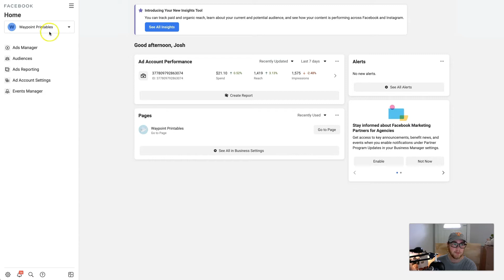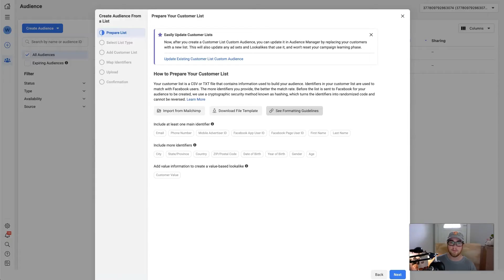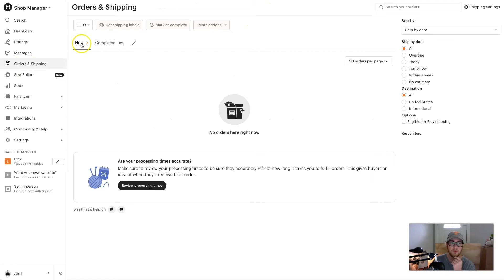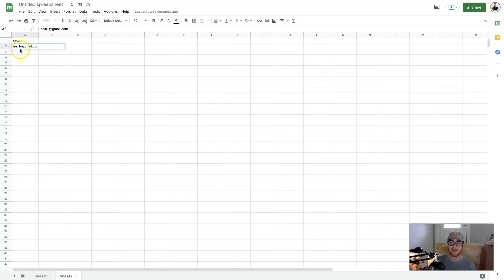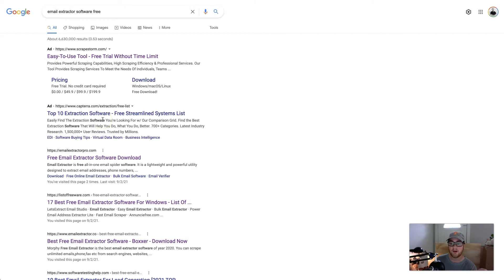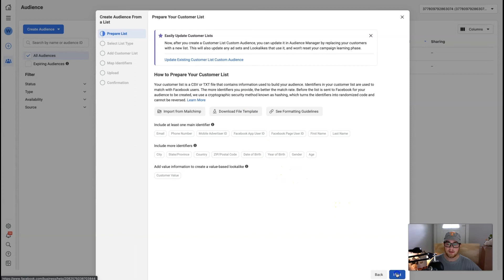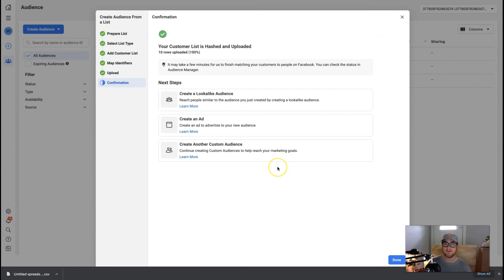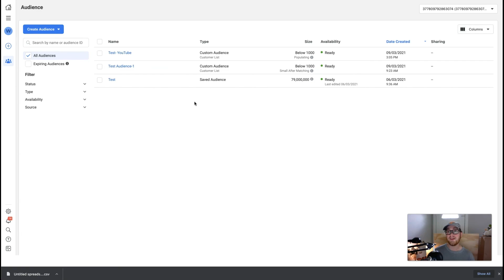How to Run an Etsy Remarketing Campaign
Running an Etsy remarketing campaign is a great way to build up a consistent stream of repeat buyers. A remarketing campaign is running ads that are targeted directly to people who have interacted with your store in the past. In running a campaign like this, you are tapping into a pool of warm buyers. Since this audience has bought from your store before, there's a pretty good chance that they are intested in your line of products.

If you have seasonal products and launches throughout the year, this is a great way to advertise to people who have already shown an interest in your products.

The process is very easy if you know what you are doing! So, in this video, I break down the process from start to finish on how to pull emails from Etsy and input them into FaceBook. You will create a custom audience that you can easily reference in your future ad campaigns.

Thank you for watching:  How to Run an Etsy Remarketing Campaign | Etsy Remarketing Campaign | If you liked this video, please subscribe and check out some of my other Etsy videos below!